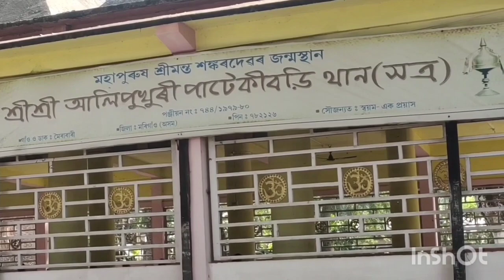পাটেকীবড়ি থান গৈছিলো চাওঁ আহক।। ইমান ধুনীয়া ঠাই ।।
পাটেকীবড়ি থান চাওঁ আহক ।। ইমান ধুনীয়া ঠাই ।।